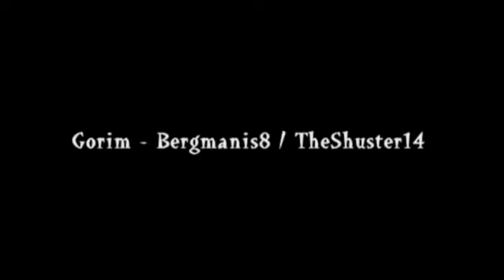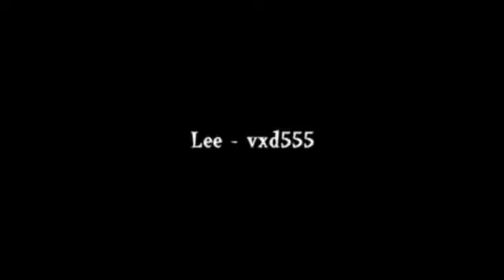Gothic Krew Najemnika odc 10